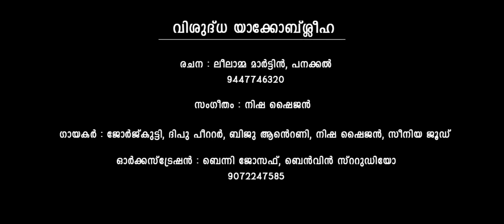St. Jacob Prayer Song | St. Peter’s Church, Kumbalangi, Kochi | Christian Music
St. Jacob Prayer Song (Christian Music)

Lyrics: Leelamma Martin Panakkal
Location: St. Peter’s Church, Kumbalangi, Kochi